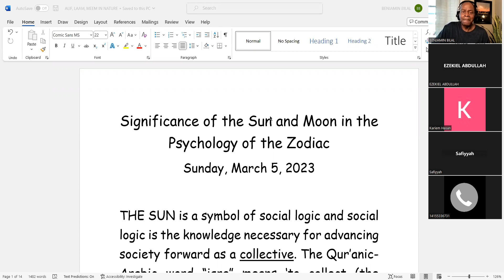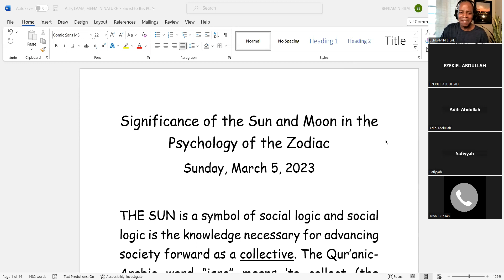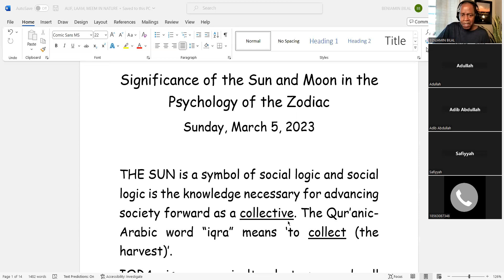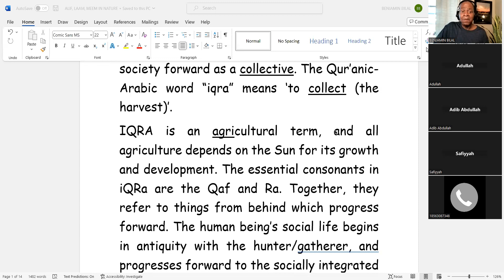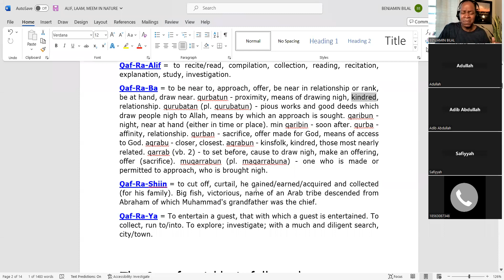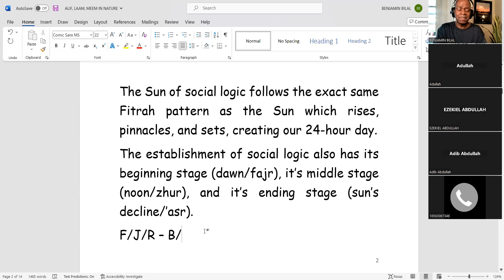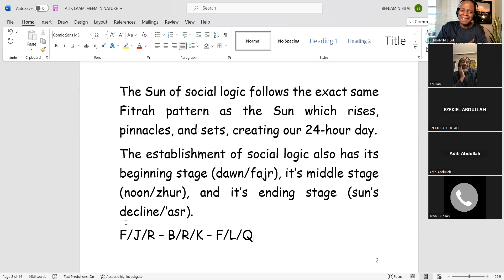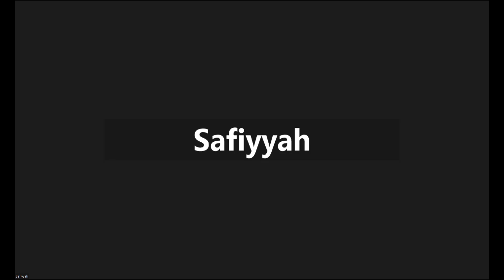SIGNIFICANCE OF THE SUN AND MOON IN THE PSYCHOLOGY OF THE ZODIAC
Salaam Alaykum:
This was intended for a private class audience but I decided release it to the general public. I will be continuing the teaching on the Abbreviated Letters and I will be going into areas unknown by most. Future weekly lessons on this topic will remain private and cost 410 per class to participate.